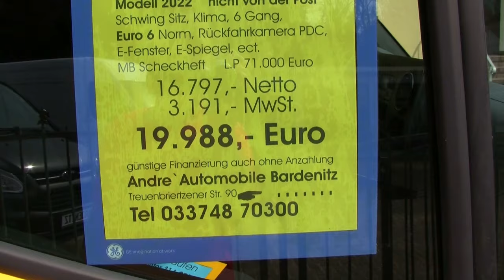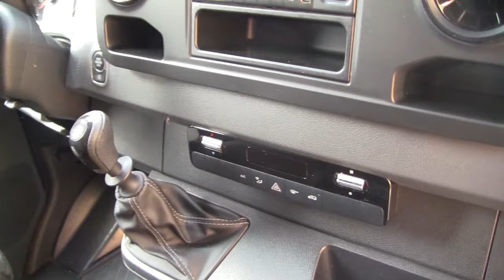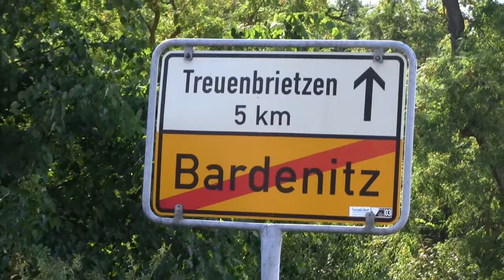Mercedes Sprinter 314 CDI Mod. 2022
nicht von der Post, zu verkaufen, Neuwertig !